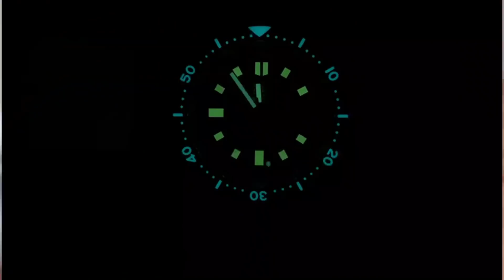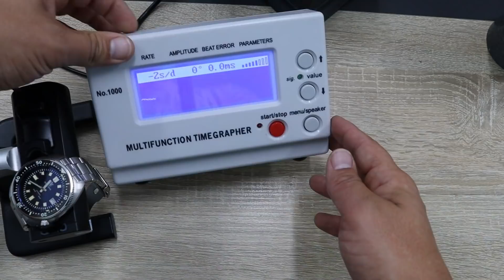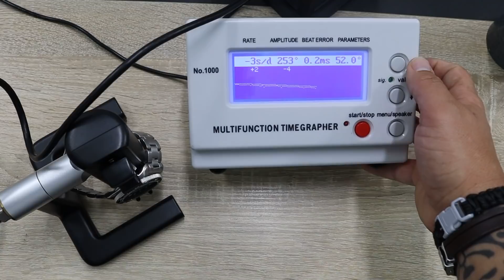Recensione STEELDIVE SD1970 "Captain Willard"⌚ Orologio di QUALITÀ ed Economico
Steeldive SD1970
Steeldive con cinturino waffle

Se proprio lo vuoi subito e non vuoi aspettare lunghi tempi di spedizione puoi comprarlo su Amazon, occhio comunque al prezzo che sono molto più cari:

Amici con molto piacere (e stupore) vi presento la recensione del Stelldive SD1970, homage del Seiko 6105 indossato da Martin Sheen, dando vita al Capitano Willard, nel famosissimo film di Francis Ford Coppola, Apocalypse Now.
Un orologio che mi ha gratamente sorpreso, sia nei dettagli che per la qualità dei materiali, ottima luminescenza, come ben potete apprezzare nel video, precisione del movimento, il più che collaudato Seiko NH35 così come il vetro in zaffiro con antiriflesso blu che regala un ottimo gioco di riflessi contro luce.
Seguici sulle nostre reti sociali:
Attrezzi usati nel canale:

AliExpress

💼 Kit riparazione
📍 Togli anse
🔑 Kit apri cassa
💻 Porta orologi da 12

Amazon

💼 Kit riparazione
📍 Togli anse
🔑 Kit apri cassa
🗜 Svita fondello
🔴 Pallina apri cassa
💻 Porta orologi da 6
🧰 Kit riparazione orologi
🏗 Pressa cassa orologi
📺 Scatola del tempo
Questo è il nostro link affiliato amazon, dove con qualsiasi acquisto a noi corrisponde una piccola percentuale, aiutando in questo modo il canale per creare sempre più contenuti interessanti; ovviamente questo non cambia in assoluto il prezzo per il compratore. Grazie per il tuo appoggio:

0:00​| Introduzione
1:45​| Misure
2:17​| Quadrante
4:12​| Bracciale
4:35| Cassa
5:15​| Caratteristiche e Luminescenza
5:56​| Movimento e prova cronocomparatore
8:45​| Prova al polso